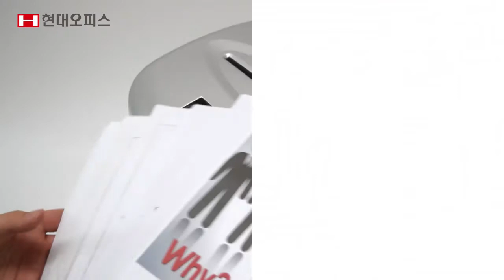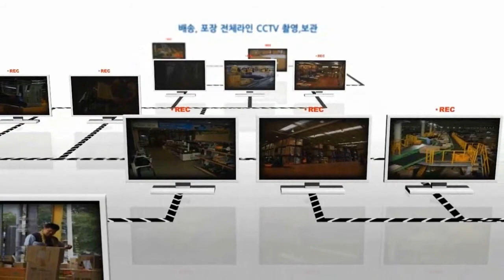소형 문서세단기 PK-810CD [페이퍼프랜드 by현대오피스]